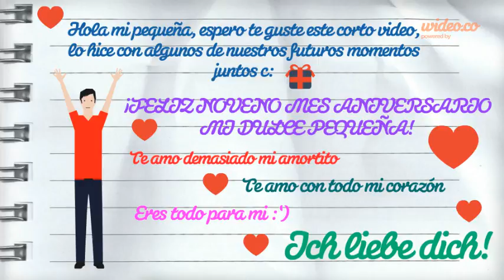Primera parte - noveno mes aniversario - by Wideo.co